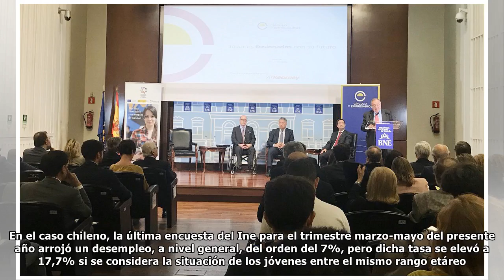Jóvenes, desempleo y formación dual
El año pasado hubo más de 192 millones de personas desempleadas en el mundo, según el informe sobre las perspectivas sociales y del empleo y las tendencias 2018, evacuado por la Organización Internaci...